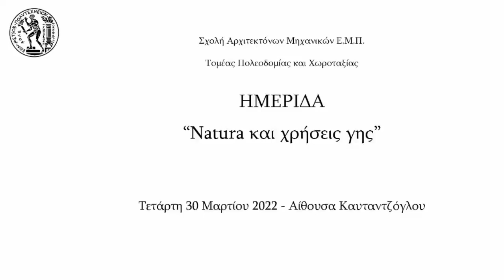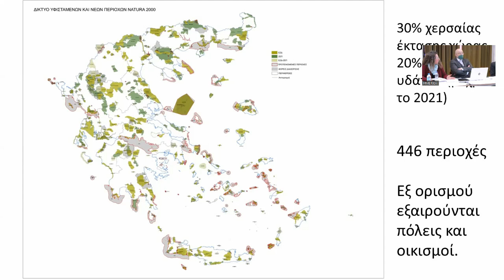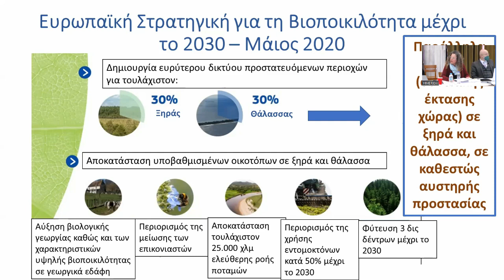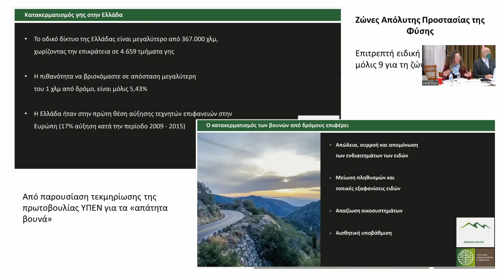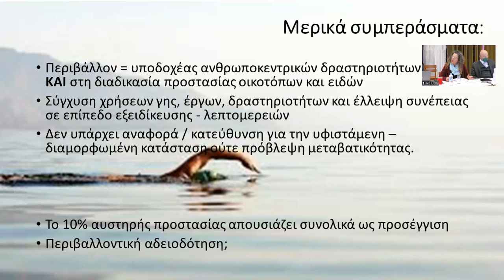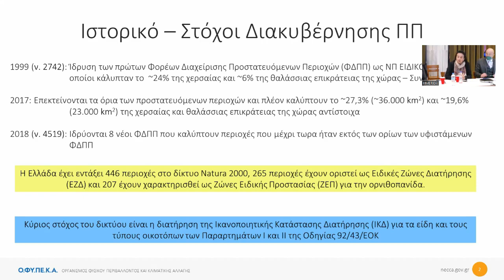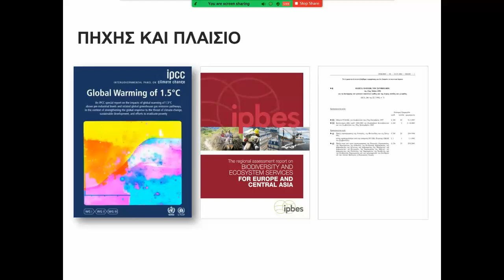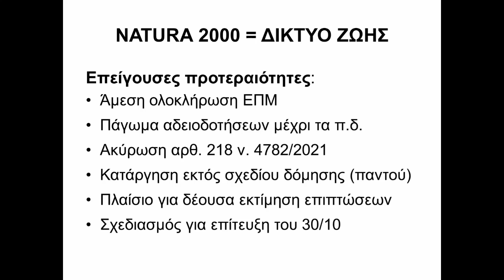Ημερίδα: "Natura και χρήσεις γης"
Μαγνητοσκόπηση της Ημερίδας που διοργάνωσε ο Τομέας Πολεοδομίας και Χωροταξίας της Σχολής Αρχιτεκτόνων Μηχανικών Ε.Μ.Π.  την Τετάρτη 30 Μαρτίου 2002 και διεξήχθη στην Αίθουσα Καυταντζόγλου του Κτιρίου Αβέρωφ, στο Συγκρότημα Πατησίων του Ιδρύματος.
*      Σχολή Αρχιτεκτόνων Μηχανικών Ε.Μ.Π.     *